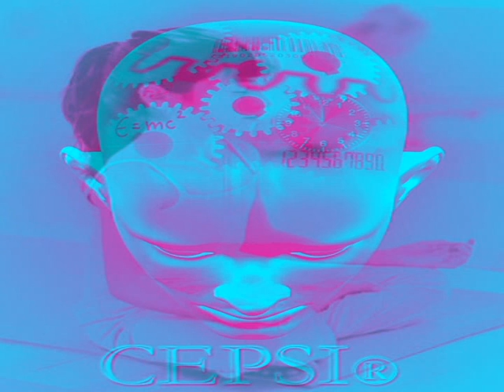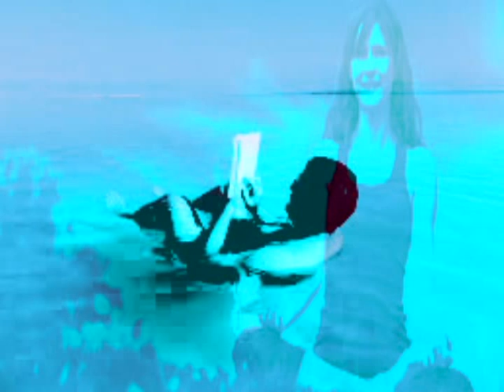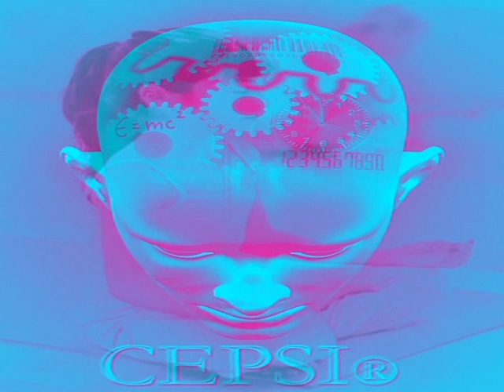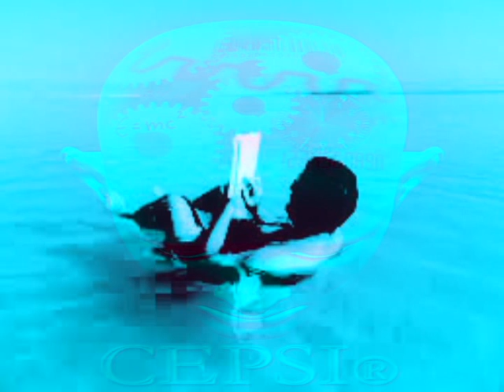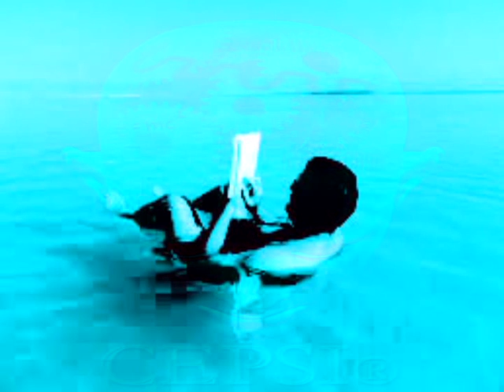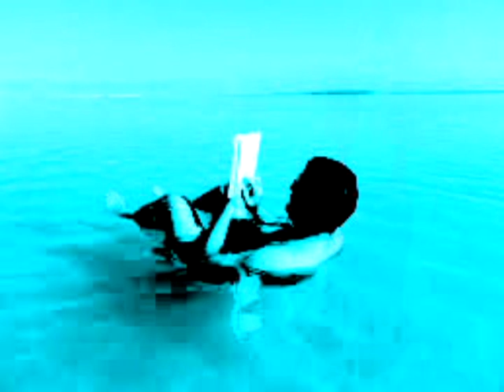←►MUSICA DE RELAJACION TOTAL 1 a 99 años CENTRO PSICOLOGICO INTEGRAL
CENTRO PSICOLÓGICO INTEGRAL CEPSI ® - MUSICA DE RELAJACION.
Lo mejor para este ejercicios de respiración es que a la hora de escuchar  te centres en el sonido natural del mar. Con practica podrás hacer la tecnica en cualquier situación o lugar.
 Ponga la música de CEPSI, cierre los ojos y piense en la naturaleza: el mar, los bosques, las nubes, los lagos... algo que le de tranquilidad. Antes de comenzar la técnica.
ya con  la música de CEPSI ® Poner una mano en el pecho y la otra mano sobre el estómago. Asegurarse de que el aire inspirado se lleva a la parte baja de los pulmones realiza esta actividad de manera muy lenta al sonido de la musica terapeutica. Evite mover el pecho durante la respiración.

Segundo Al realizar la inspiración, tomar el aire lentamente, llevándolo a la zona del vientre, hinchando ligeramente el estómago y la barriga. Es importante conservar la posición del pecho sin moverlo y hacer esta actividad de manera lenta.

Por ultimo. Soltar el aire lentamente, haciendo un hueco en el estómago hundiendo la barriga pero sin mover el pecho. (Piensa en cosas que te den paz - tranquilidad ).
Realiza este ejercicio todas las veces que sea necesario hasta sentirte en paz.
Luego repetir usando las diferentes música naturales que el centro tiene para ti.
La mayoría de los videos de CEPSI tienen 2 etapas una de música de relajación y otra solo de imágenes. terminara la música en un momento determinado para dar paso solo a las imágenes. De esa manera encontraras la relajación a través de tu vista.
Saludos. CEPSI
CEPSI ® Centros Psicológicos Integrales.